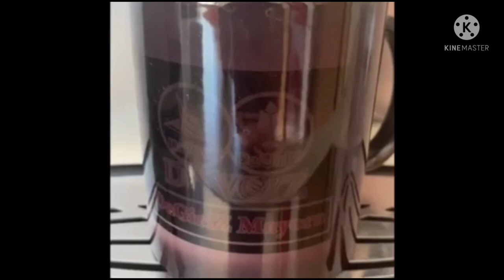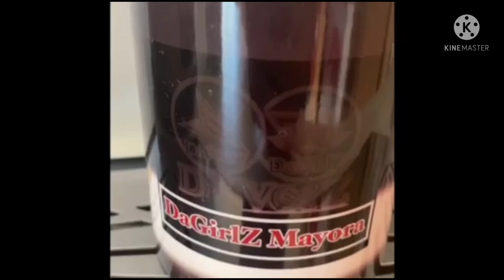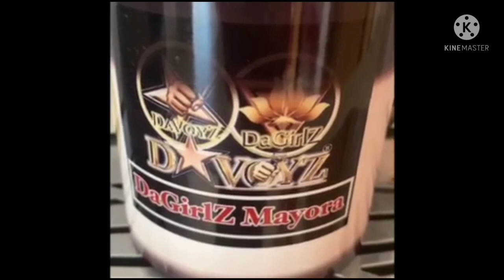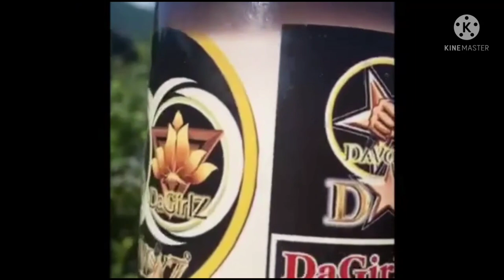HEROES TONIGHT NCS MUSIC NON COPY RIGHT MUSIC/FREE TO USE /@DaVoyZ DagirlZ Channel Official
ncs music non copy right music
free to use as back groiund music